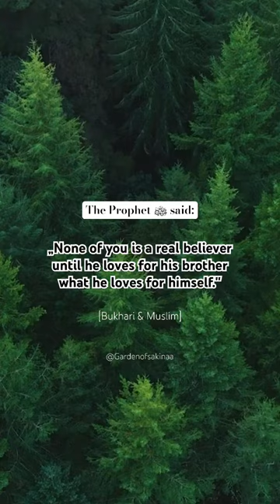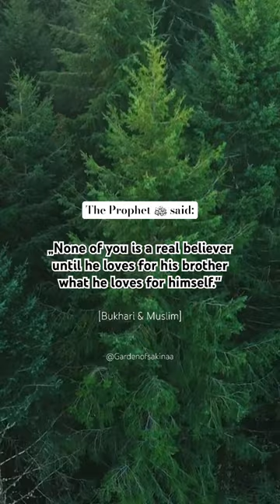💡 Islam Hadith Shorts ProphetMuhammad Alhamdulillah